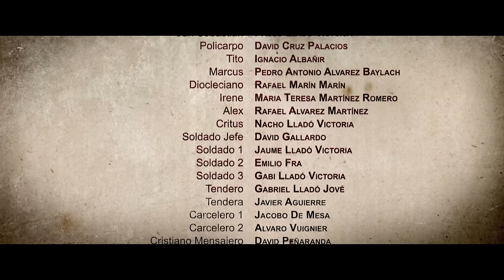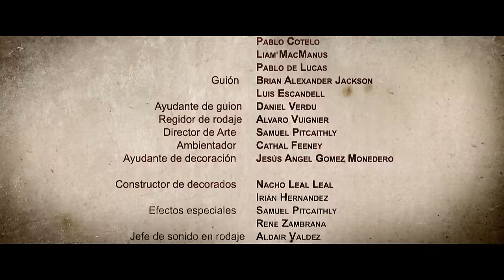San Sebastián | Cortometraje Católico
Cuando un cristiano se encuentra ante la disyuntiva de elegir entre Dios y el césar, entre salvar la vida o salvar su alma, ¿cómo responderá? Esta es la historia real de San Sebastián, un hombre que fue fiel a Cristo y a su conciencia antes que arrodillarse ante el mundo. Un puñado de incienso puede tener consecuencias eternas.

Cortometraje del Campamento de Líderes Católicos en Medios de Comunicación 2023.